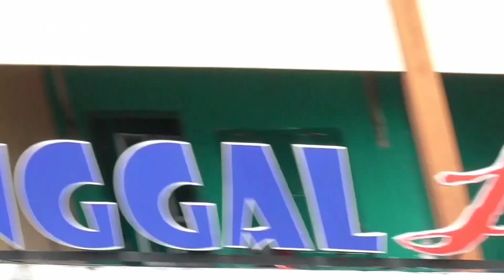KOMPILASI//HINO 500//HEAD TRAKTOR//ENGKEL//MOUNT OF RAMADHAN PART 2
kompilasi truk hino 500 dibulan rimadhon sesi 2

hiburan
truk
jalanan